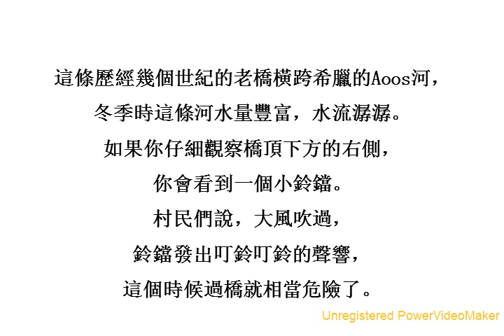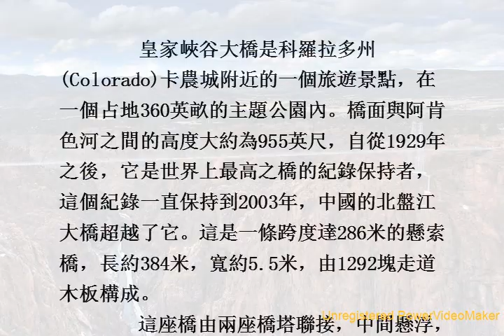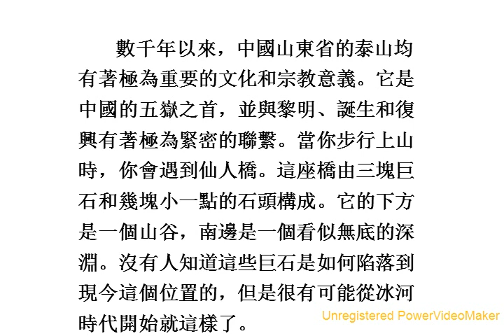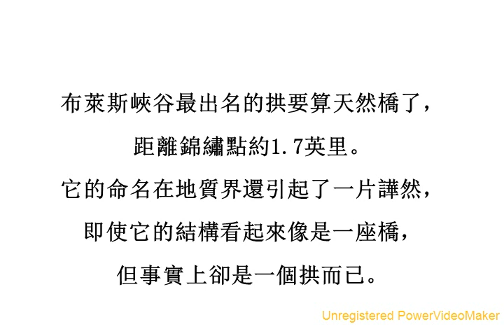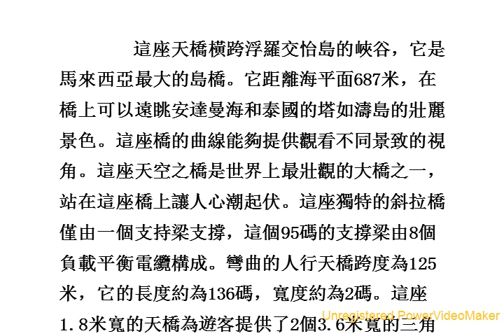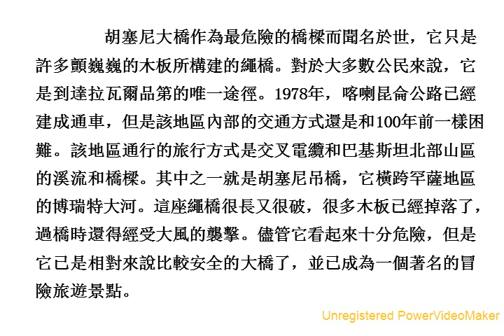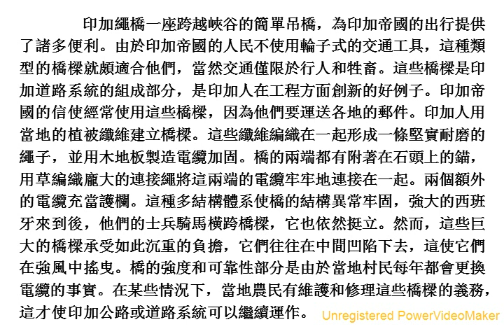au0104Mu0104Vcu0104E a u0141u00E1e u0104u00D3e u0104Kc ac 06 24 13 48 wmv